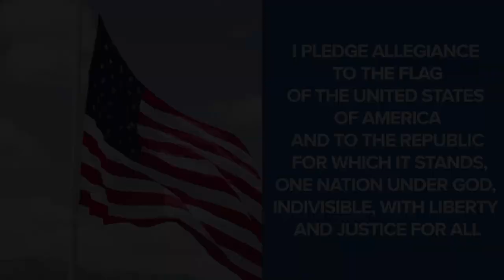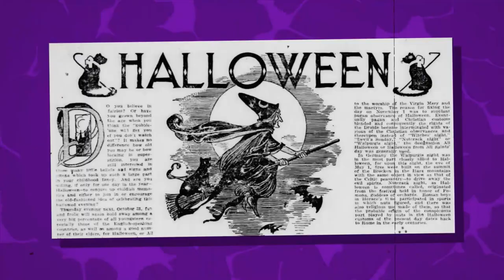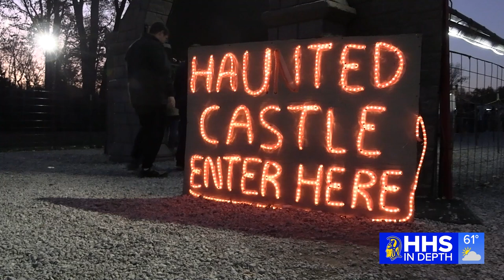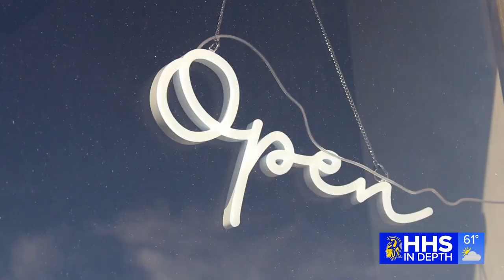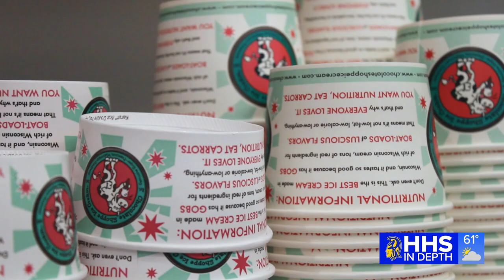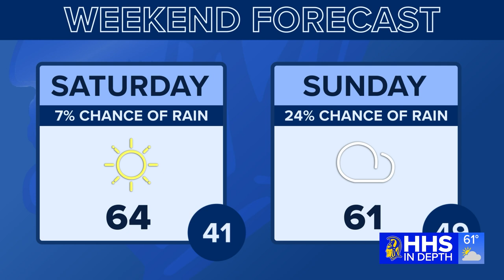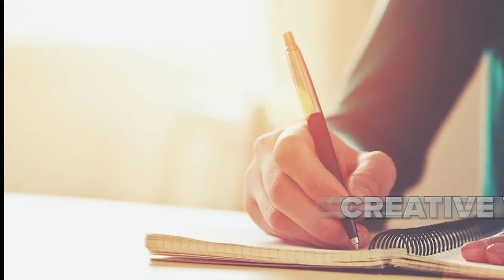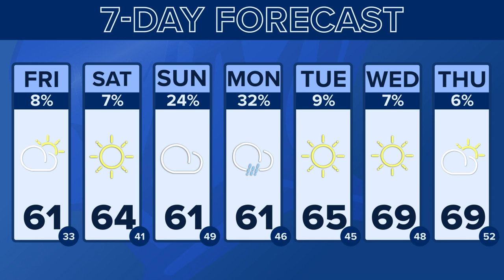HHS In Depth - Friday, October 28, 2022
HHS In Depth - Friday, October 28th
Homestead High School
Video Newscast
Today's show stories include: Semi Formal is Back, Last Week's Donut Day, Haunted Castle and Black Forest, Jebi's Ice Cream Shoppe, Sports and Weather